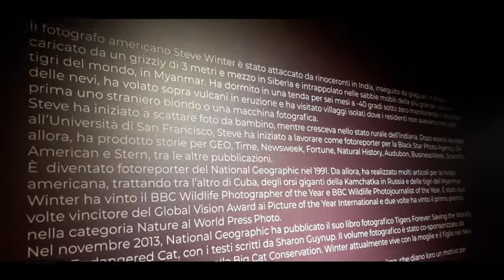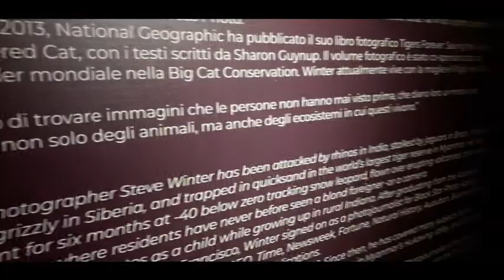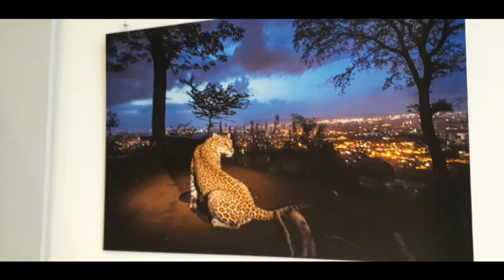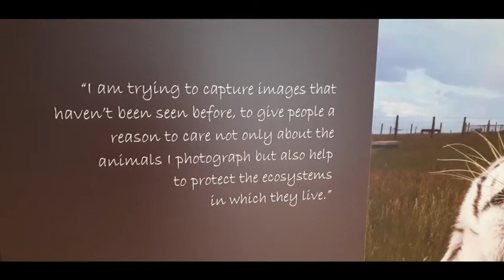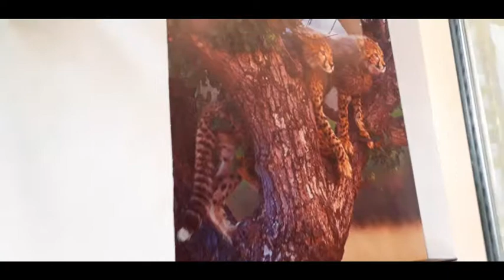Photographing big cats : Steve Winter ( Siena awards ) Tuscany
La più grande retrospettiva mai realizzata sull’autore, per la prima volta ospite in Italia. Avrai la possibilità di incontrare dal vivo il pluripremiato fotografo Steve Winter che ti introdurrà nel mondo dei “Big Cats” ripresi nel corso della sua straordinaria carriera di fotogiornalista conservazionista di National Geographic.
La mostra fotografica raccoglie immagini potentissime e commoventi, che il fotografo Steve Winter ha realizzato per sensibilizzare l’opinione pubblica sul tema della conservazione della specie dei grandi felini.
Le spettacolari immagini ti condurranno nelle giungle asiatiche dove ancora vivono magnifici esemplari di tigre, in America Latina in cerca dei giaguari e in California all’inseguimento del puma di Hollywood.
Dalle montagne dell’Himalaya, attraverso le giungle e le praterie dell’India, le Montagne Rocciose dell’America occidentale ed i fiumi amazzonici del Sud America, le foto della mostra “Big Cats” di Steve Winter documentano alcuni dei gatti selvatici più sfuggenti al mondo, fotografati nel loro habitat naturale. La padronanza con le trappole fotografiche, ha permesso a Steve di fotografare i leopardi delle nevi, le tigri, i puma ed i giaguari come nessun altro era mai riuscito a fare prima, presentandoci straordinarie immagini, uniche nel loro genere.
L’obiettivo di Steve Winter non è tanto quello di evidenziare la bellezza di questi felini, ma di informarci anche riguardo le minacce che loro affrontano per condividere il loro habitat con l’uomo.
The largest retrospective ever made on the author, who was a guest in Italy for the first time. You will have the chance to meet award-winning photographer Steve Winter live as he introduces you to the world of the “Big Cats” filmed during his extraordinary career as a National Geographic conservation photojournalist.
The photographic exhibition collects powerful and moving images, which photographer Steve Winter created to raise public awareness on the conservation of the big cat species.
The spectacular images will take you to the Asian jungles where magnificent tiger specimens still live, to Latin America in search of jaguars and to California in pursuit of the Hollywood puma.
From the mountains of the Himalayas, through the jungles and prairies of India, the Rocky Mountains of Western America and the Amazonian rivers of South America, photos from Steve Winter's 'Big Cats' exhibit document some of the most elusive wild cats in the world. world, photographed in their natural habitat. Mastering photographic traps has allowed Steve to photograph snow leopards, tigers, pumas and jaguars like no one else has ever been able to do before, presenting us with extraordinary images, one of a kind.
Steve Winter's goal is not so much to highlight the beauty of these felines, but also to inform us about the threats they face in sharing their habitat with humans.